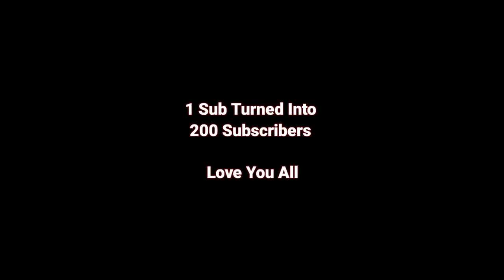HANDCAM Redmi K20 Pro 🔥🔥| Zerox FF Fasted Custom Hud 👽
1 vs4
@Nonstop Gaming 1vs4# @Nonstop FF
1 vs 4 nonstopgaming 1 vs 4 nonstopgaming | guild apply | garena free fire

Assalamualaikum Everyone! 🙏
ZeroX FF🇳🇵
 📲 Cellular: Redmi
📲 Editor: Kinemaster
From♾️Bangladesh🇧🇩🇧🇩
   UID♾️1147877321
Note➡️Recently i make 3 Finger Custom Hud
Custom Hud Age 2 Week (i playing 2 Custom Hud -(1)Zerox FF (2)Pagalm10
i Need Support  For improved My GamePlay
500+ Videos Upload Kiya But Ghanta Mila😭😭

Time ♾️ 1-2 Hours Play Time (MCF)
khabi khabi Sapneme Dektahu Nonstop Brother Mere Video
pe Reaction Diya
But when i open my Eyes dekta hu Bura Sapna Tha🥺🥺🥵🥵
i hope Oneday Nonstopgaming Reaction On Me☺️☺️
This is My 5 Number Youtube Channel (Others ChannelHelpless,)
1 vs 4
1 vs 4
1 vs 4
1 vs 4

K20 pro setting
dpi settings samsung setting dpi xiaomi
free fire highlights dpi setting in mi phone
dpi setting kaise karen poco x3 pro
 free fire highlights poco x3 pro
free fire gaming test poco x3 pro
free fire battery drain test poco x3 pro
 free fire gamplay free fire gameplay
poco x3 pro aggresive player
free fire poco x3 nfc test game free fire
free fire brasil poco x3
free fire test poco x3